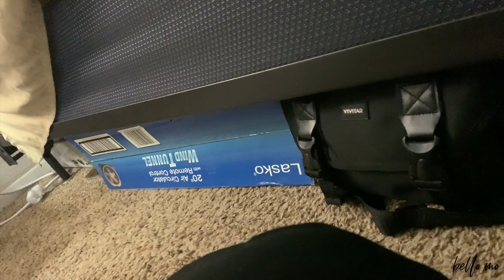I GOT A NEW PUPPY! Meet Milo | Bello Mo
Today I am going to be vlogging with my new puppy! On my channel, you will find lifestyle vlogs and videos, beauty videos, helpful college tips and more. I truly do love sharing tips, tools, and my experiences with you all.

U P L O A D   S C H E D U L E :

I upload at 1 PM EST every Sunday, Tuesday, and Thursday!

Q & A :

Age: 18
School/Classification: Spelman College Sophomore 💙
Major: Health Sciences (Pre-Medical Track)
Favorite color: Rose Gold
Height: 5’2
Future Job: OB/GYN